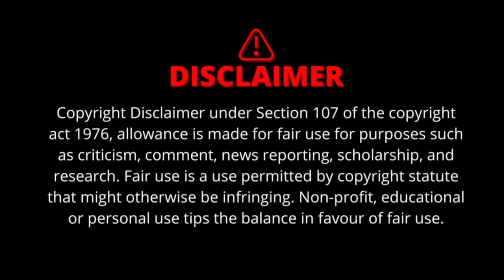Is Farscape Worth Watching in 2024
Is Farscape, a sci-fi show from the turn of the millennia, worth watching in 2024?

Die Hard Fans would say yes, but why..??